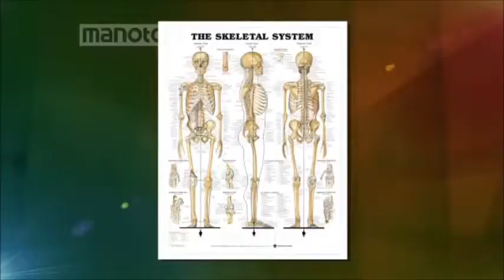TV show1, Manoto+, physiotherapy introduction "Persian language"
what is physiotherapy?
introduction